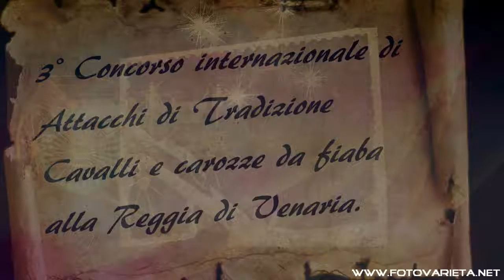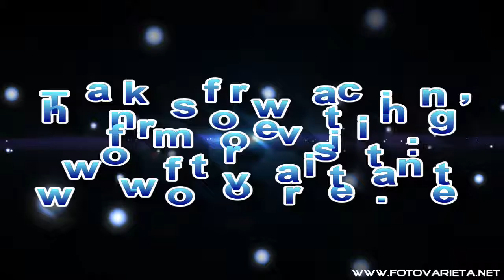Concorso Internazionale di Attacchi di Tradizione, Venaria 2016 Parte 13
Concorso Internazionale di Attacchi di Tradizione, Venaria Reale 19/6/2016, secondo giorno. Gara di agilità.